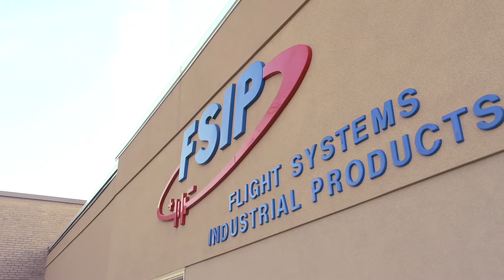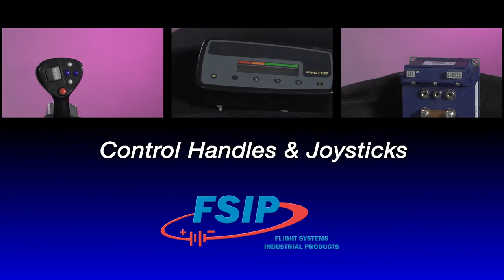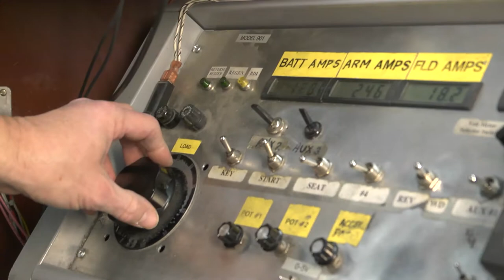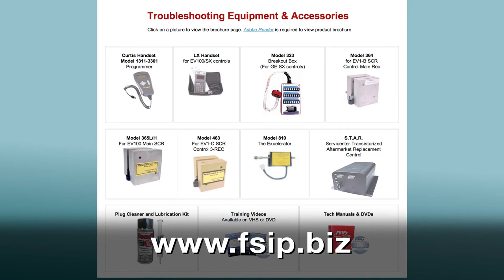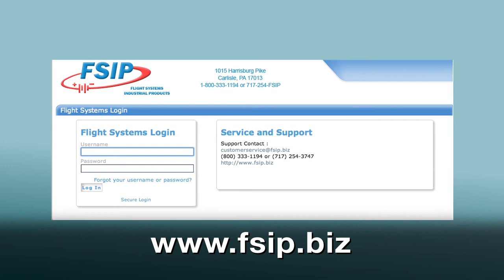🔎 Behind the Scenes at Flight Systems Industrial Products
What is Flight Systems Industrial Products? Take a look around the facility, learn about what FSIP does, and hear the company's origin story. to learn more.

Flight Systems Industrial Products offers remanufactured controls, dash displays, joysticks, battery chargers, and more for forklifts, aerial lifts, golf cars, scrubber-sweepers, personnel carriers, go-karts, electric boats, aviation ground support, and more. FSIP is also a distributor of new Curtis controls, the exclusive manufacturer of GE electric controls and parts, and the exclusive distributor of the Xtender Battery Regenerator and the GREEN Series industrial chargers in North America.

Video Transcript:
Flight Systems Industrial Products, also known as FSIP, located in Carlisle, Pennsylvania, is a leading remanufacturer of controls for electric and gas-powered vehicles.

"Flight Systems began manufacturing solid-state control relays in 1968. These products were used in the aerospace industry, primarily for airport runway strobe lights, but some of the modules also flew aboard the Apollo missions at Skylab. We now service and provide electronics for the forklift, golf cart, and aerial lift industries. We decided to keep the name Flight Systems to reflect on our heritage."

Flight Systems has evolved into expert control remanufacturers, focusing primarily on forklifts, golf carts, aerial lifts, scrubber-sweepers, scooters, personnel carriers, mining cars, go-karts, aviation ground support, and electric boats. FSIP works with many of the leading vehicle equipment manufacturers and distributors, including: Hyster, Yale, TVH, Crown, Komatsu, Rapid Parts, Yamaha, JLG, Clark, Mitsubishi-Caterpillar, Raymond, and Nissan.

We have also developed alliances with many of the original control manufacturers. We are the exclusive authorized service center for Curtis controllers, and the exclusive remanufacturer for Kollmorgen Danaher motion controls and drives. FSIP is an authorized remanufacturer for Sevcon products. We are also the exclusive North American remanufacturing facility for Navitas controls. Flight Systems remanufactures over 6,000 part numbers, including: DC and AC controls, converters, accelerators, control handles and joysticks, battery discharge indicators, vehicle control managers, dash displays, accessory cards, battery chargers, and combustion engine controls. These products can be sent to our facility to be remanufactured with a fast turnaround or, if the product is available, it can be purchased from our stock for immediate delivery, and the best part is remanufactured controls cost 30 to 60 percent less than new controls.

"Remanufacturing is not the same as repairing. Every control is analyzed by a group of certified electronic technicians. Each control goes through a complete disassembly process. After it is upgraded to the latest OEM specification, it goes through a low-current bench test, then the controls move on to a final load test where they're tested at the maximum current levels to ensure quality and performance before returning back to the customer. All controls are backed by a one-year comprehensive warranty."

FSIP continues to expand their product offerings to meet industry needs through vigorous research and development in our engineering lab. In June of 2010, we formalized an acquisition of the GE electric vehicle controls and parts, and are now the exclusive manufacturer of these products. FSIP is a distributor of new Curtis controls and handsets, featuring master drive. Flight Systems is ISO 9001:2008 certified. We are committed to meeting the requirements of our quality management system and continually improving its effectiveness. We are also a member of the Material Handling Industry of America, Material Handling Equipment Distributors Association, and the worldwide cleaning Industry Association.

Dealers can sign up for the online catalog and view pricing. Need tech support? Find answers in our new online forum. FSIP offers superior customer service, quality, reliability, and turnaround, and provides a multitude of programs designed to fit your needs whether you're a manufacturer, distributor, or dealer, allowing you to focus on your core competencies while we focus on ours. Contact our friendly and knowledgeable customer service team by phone or live chat to receive quick quotes, product availability, order status, and more.